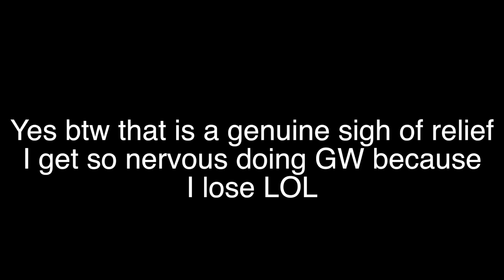Epic Seven: No Judge Kise? No Problem! Because KISE DEBUT!!!!!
This one has been in the works for a while because I couldn't find the team to work with her, but shes here!!! And I enjoyed making this so much :D